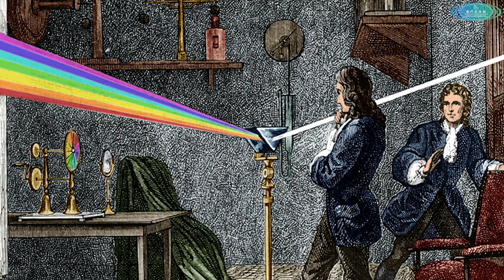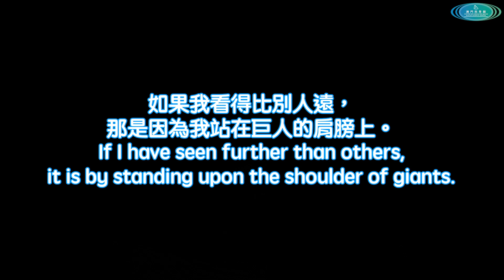西方科學家趣事 EP1 牛頓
自小就出現在我們課本上的科學家牛頓，你對他到底有多了解？想知道牛頓不可告人的事蹟嗎？那就一定要睇今集的西方科學家趣事了。
今集文科生帶大家認識牛頓的其中一些故事，如果想知道更多的話，歡迎留言告訴我們喔～